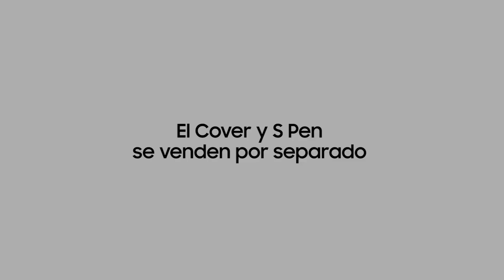Compra tu GALAXY ZFold o ZFlip en Alkosto